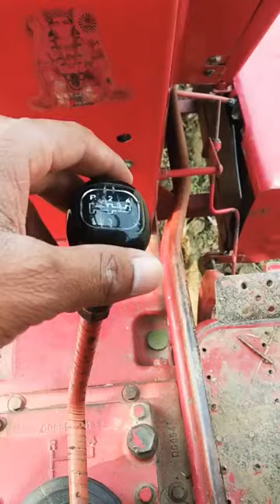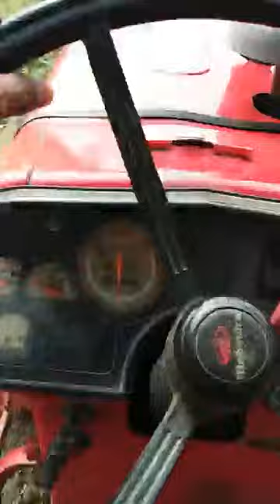Aaj ham mahindra 475 di mkm ko live chala ke dikhayega 42 hp mahindra475dimkmlive how to drive